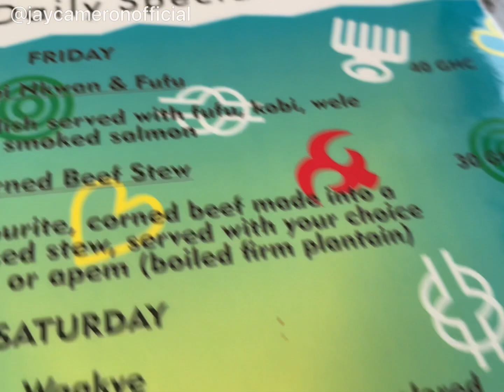A Germophobe Got Caught Eating With His Hand 🖐🏾 In Ghana 🥶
Say it ain't so! Ghana is truly rubbing off on me! Eating with my hands? Oh my! You must try it though.